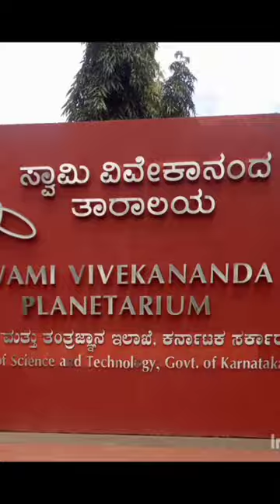Pilikula Nisargadhama# vivekanand planetarium//biological park//@Mangaluru//